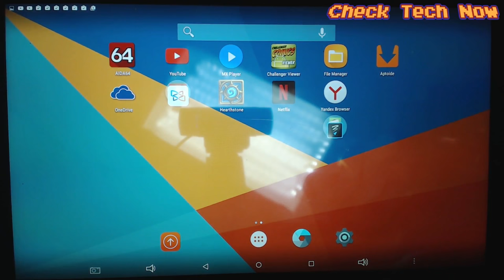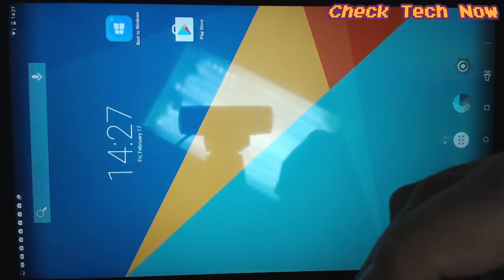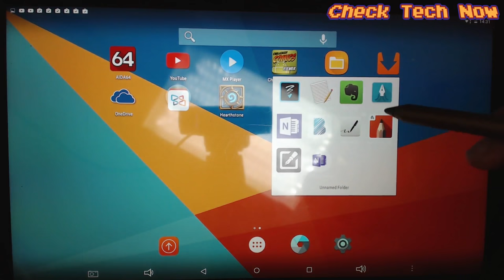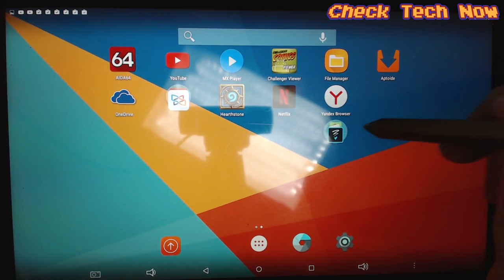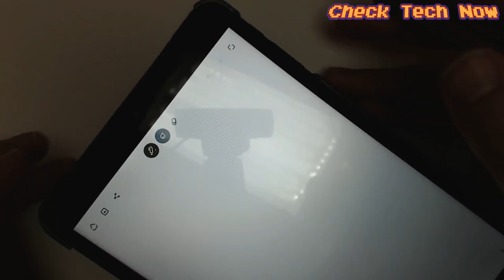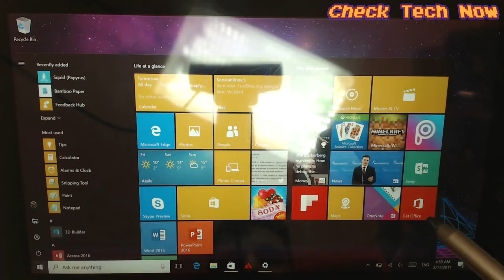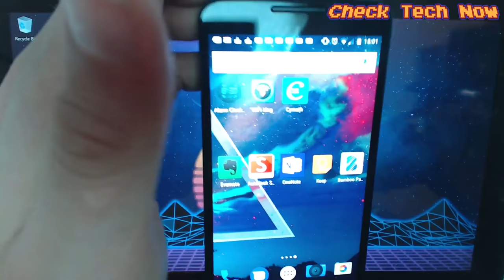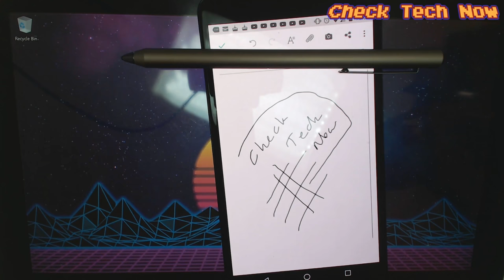Adonit Dash 2 Stylus 📱✍ Unboxing & Review [GR]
📌Επιτέλους μετά από καιρό κατάφερα να αγοράσω κάτι το οποίο θα μου χρειαστεί για να αυξήσω την παραγωτικότητά μου στην δουλειά μου και όχι μόνο.  Σε γενικές γραμμές είναι καλό, αν και σε ipad σίγουρα είναι μακράν καλύτερη η συμπεριφορά του.

🔊 Intro:
331Erock